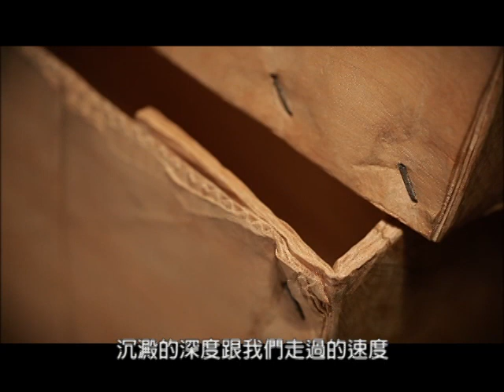藝起看公視 - 粉樂町(2)